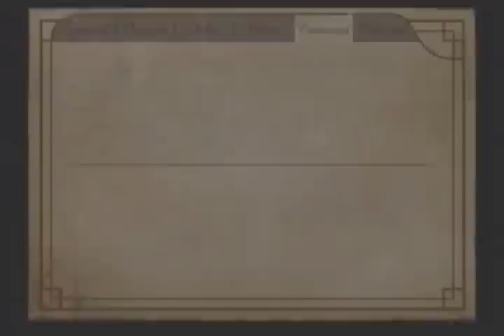Let's Play Haunting Ground - Part 16 - Damnit Riccardo!!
Mommy...Riccardo's not playing fair =(